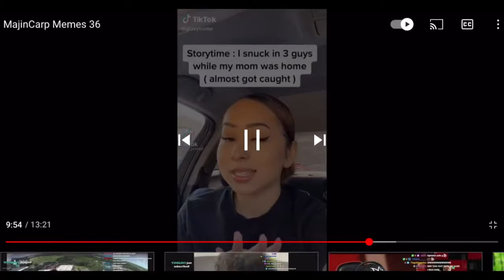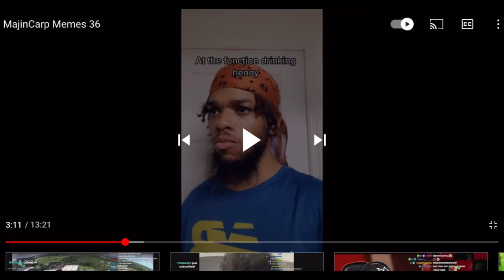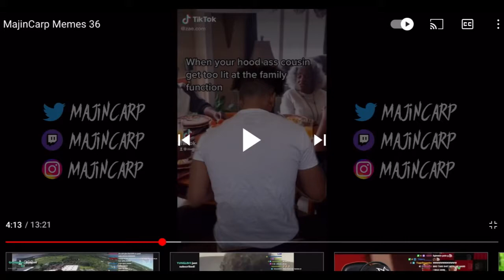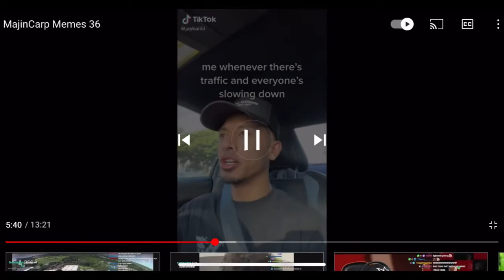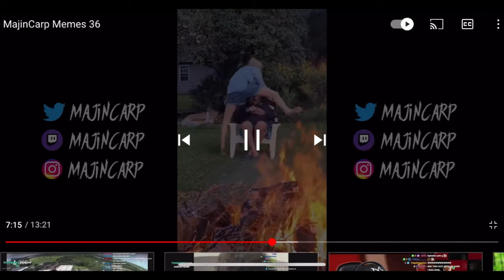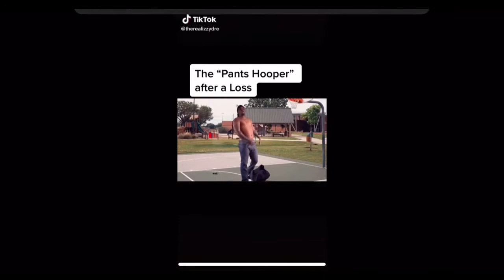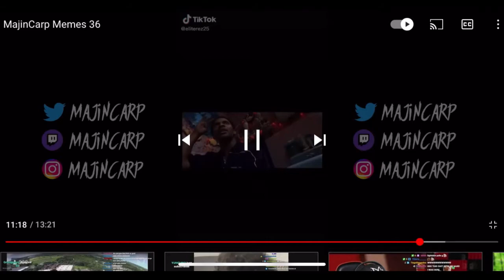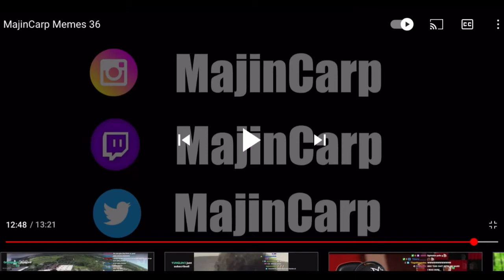MajinCarp memes 36 | SHE SAID HOW MANY GUYS ???? that’s a TRAIN 😂😂